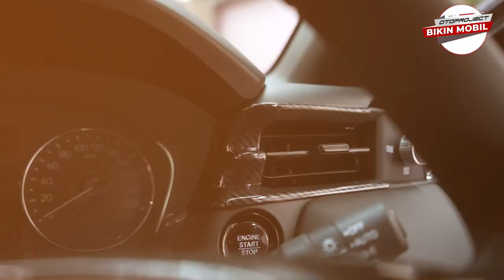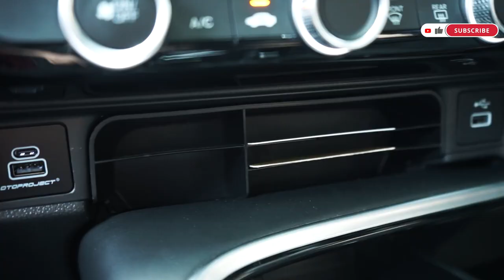Ini HRV Dua-duanya Keren Banget! Tapi Punya Karakter Masing-Masing